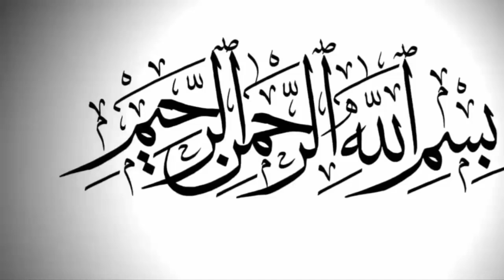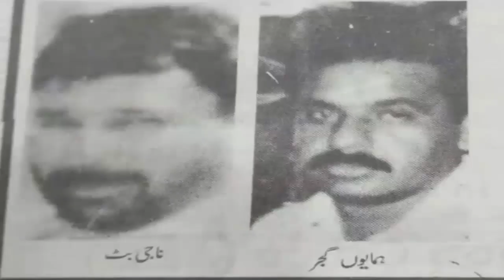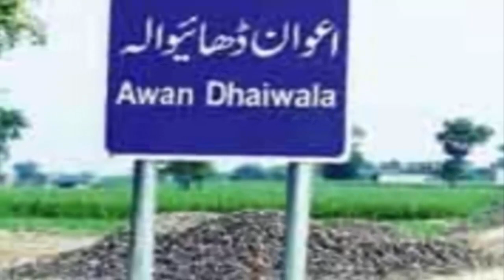Achoo Sheedi Real Life Story | Achoo Sheedi Ki Kahani | Don Of Lahore | Urdu Fun Tv